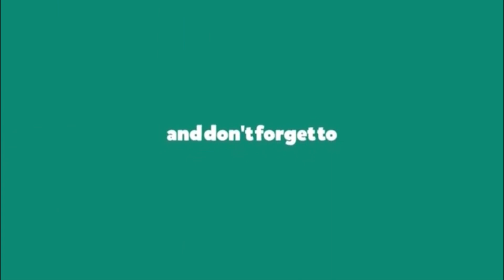Sea Side night Market